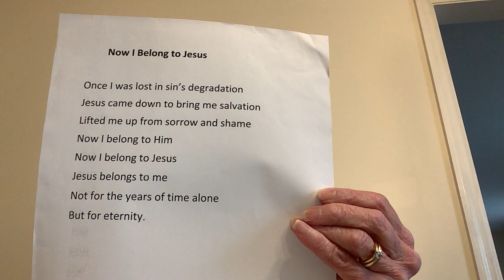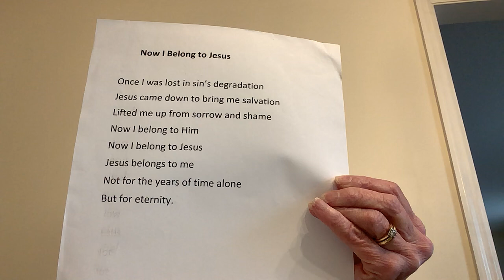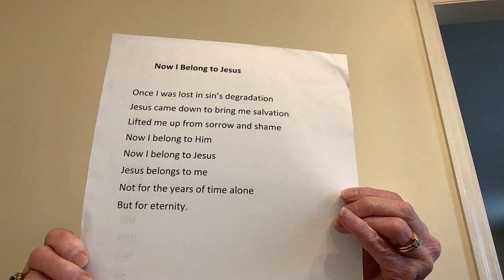Bible Study for Children: February 26, 2023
Mrs. Truellen has recorded a Bible lesson for the children. She would love for them to watch and participate!